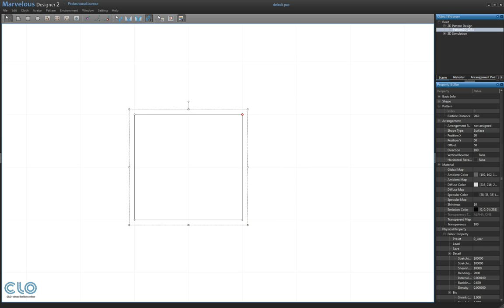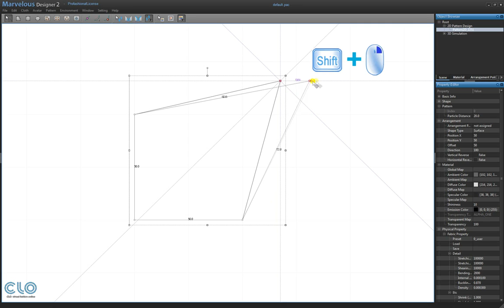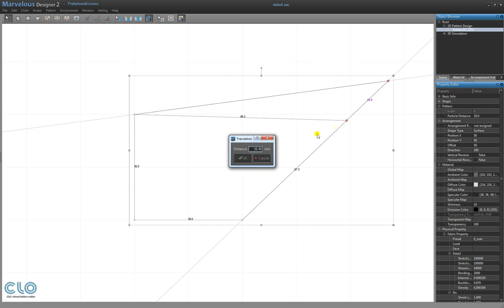6 Fashion Design MarvelousDesigner Editing Pattern